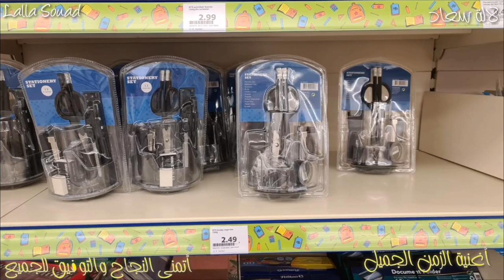لوازم مدرسية / أغنية مدرستي الحلوة